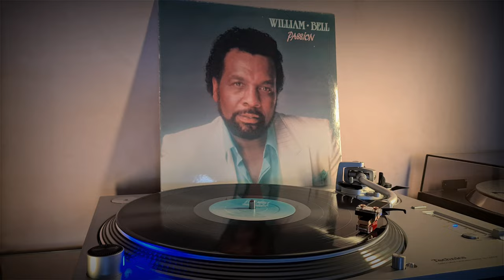William Bell - Passion (U.K. Remix) - 1985 (4K/HQ)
William Bell - Passion